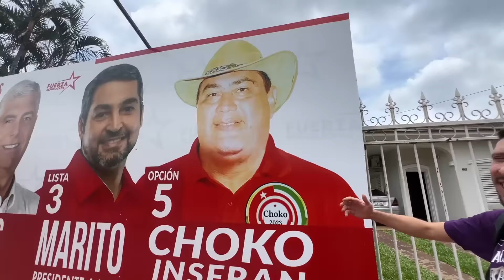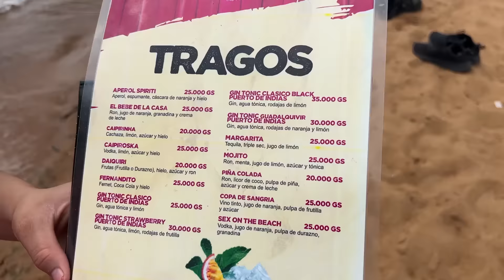Cruzamos de POSADAS 🇦🇷 a ENCARNACIÓN 🇵🇾 para conocer PARAGUAY por PRIMERA VEZ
Volvió el futbol argentino, y demostrá tu talento en 1xb en este

00:00 -  Adelanto
00:30 - Presentación
01:12 - Espacio Publicitario
02:02 - Primeras horas en POSADAS
05:33 - Recorrida por ENCARNACIÓN